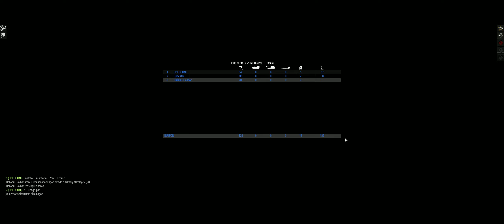ArmA 3 - CLÃ NETGAMES - xNGx - Máquina de Guerra - Takistan (Feruz Abad)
COMBATENTES:
Hallahu_Hakbar
Cpt.Odoni
Quaestor